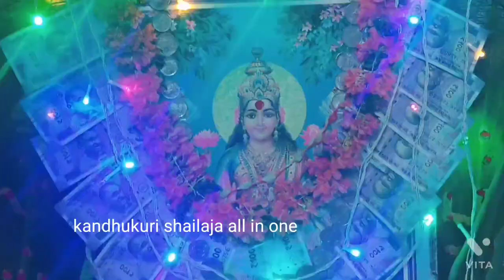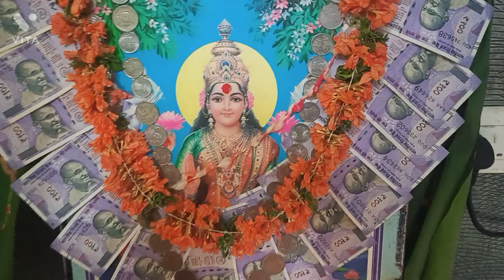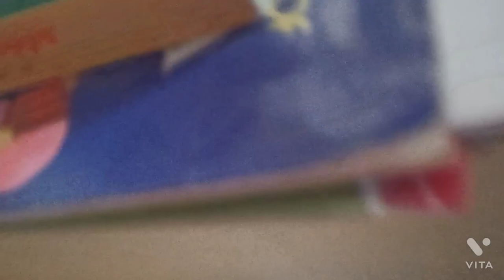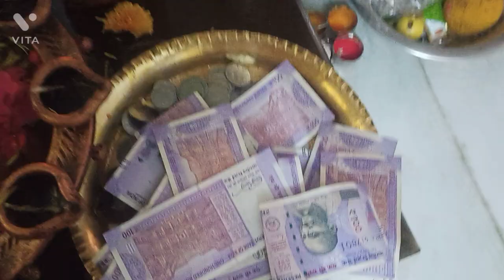వరలక్ష్మీ వ్రతం చేసిన తర్వాత కలశం ఎప్పుడు కదపాలి. పూజ సామాగ్రిని ఏం చేయాలి.పసుపువినాయకుని ఏం🤔 చేయాలి